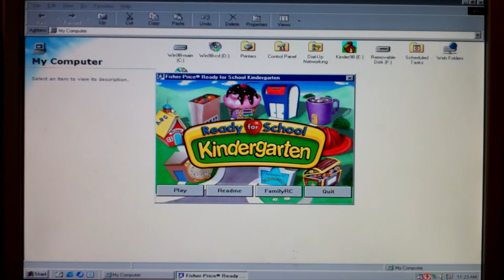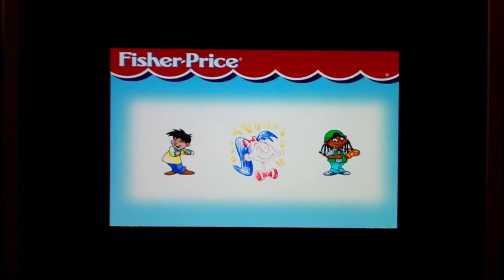Fisher Price Ready for School Kindergarten (1998 Edition) (Introduction)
Hi Kaycee and Rachel, we're still in the Virus. But It's not time to go back to school yet. This is the Series Finale, Fisher Price Ready for School Kindergarten (1998 Edition). I used to play this game when I was small, but now that I'm with you, I'm showing this to you.

This game begins with a Song "Are You Ready for School!" sung by the Kinderville Kids (Maria, Elise, Will, Trevor, Max and Sara)